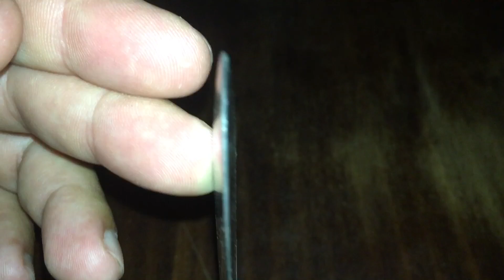Fallo Joker bs 9 Ursus